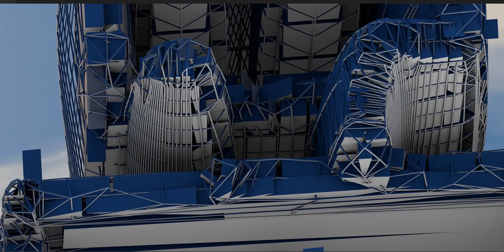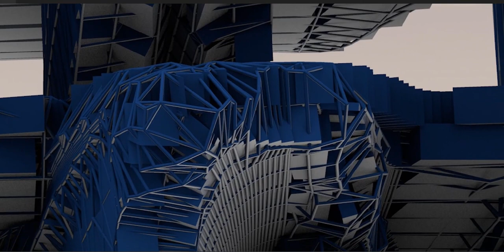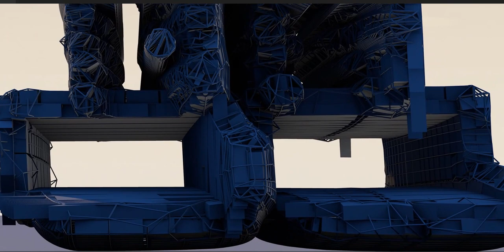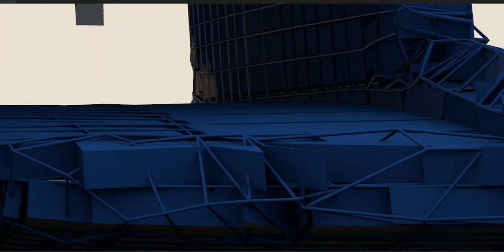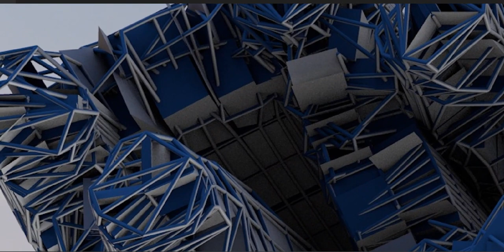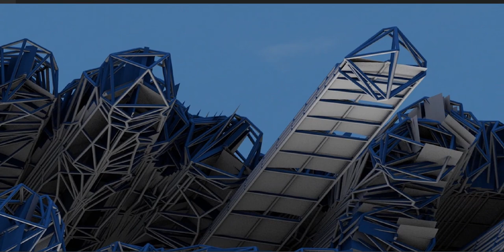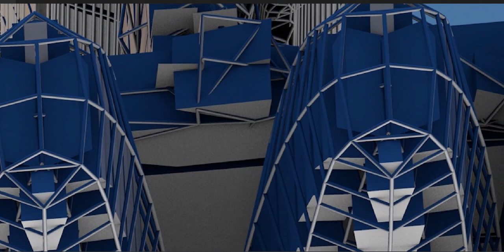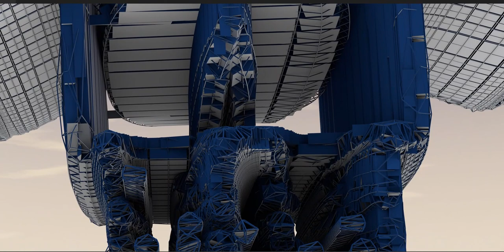Robot - Detailed View - May need eyedrops after watching this :)